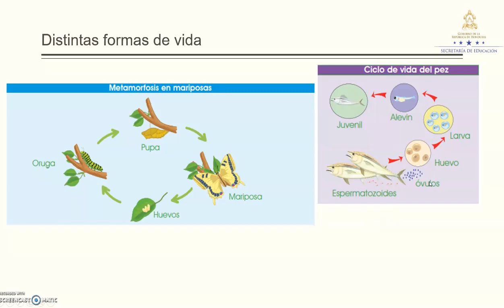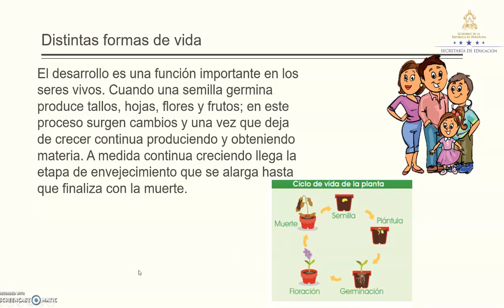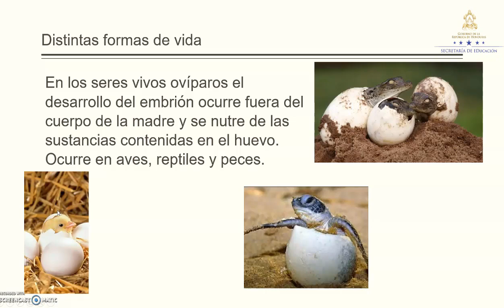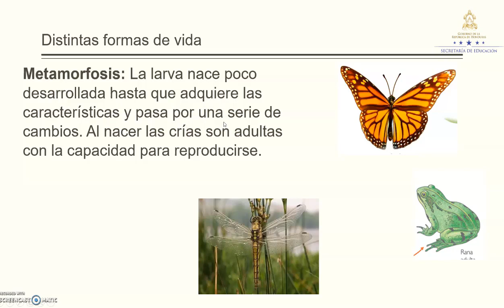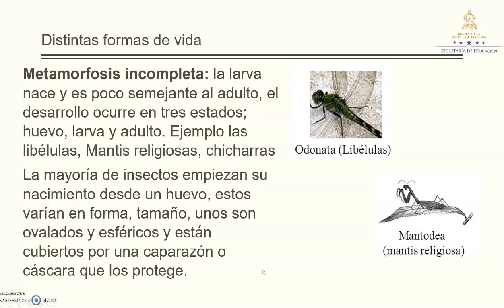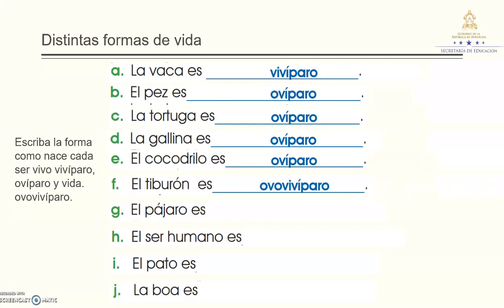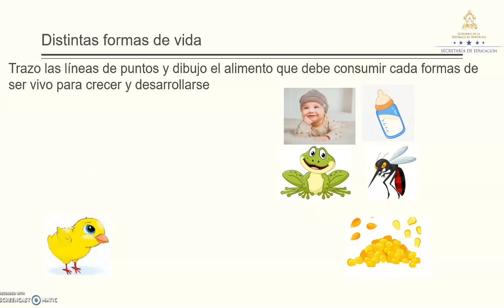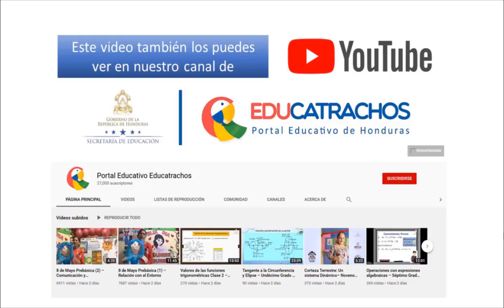Distintas formas de vida clase 2 – Segundo Grado – Ciencias Naturales